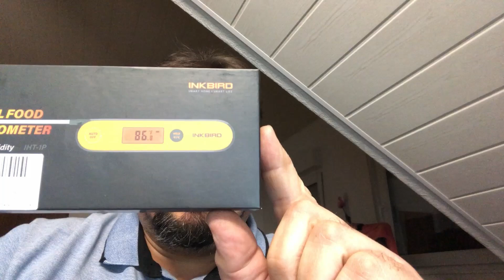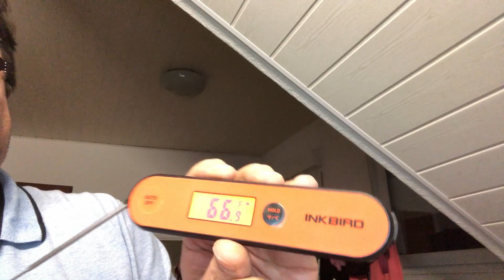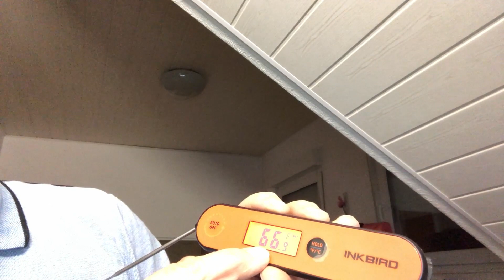IHT-1P Test und Gewinnspiel - Grillkanal - BBQ mit Sascha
1. was gefällt euch am IHT-1P
2. sagt, dass ihr gewinnen wollt
3.
Teilnahme nur aus Deutschland!

Hallo Grillfans!